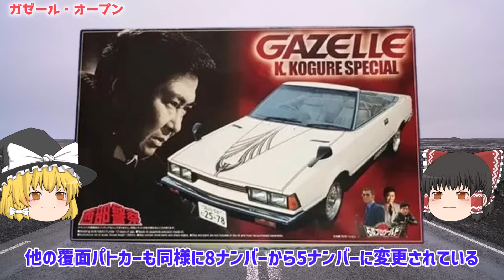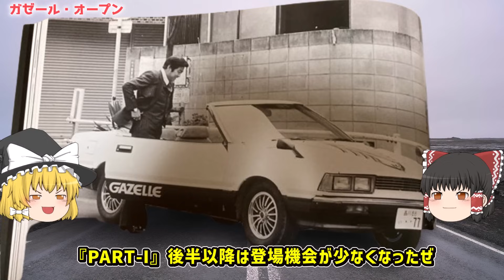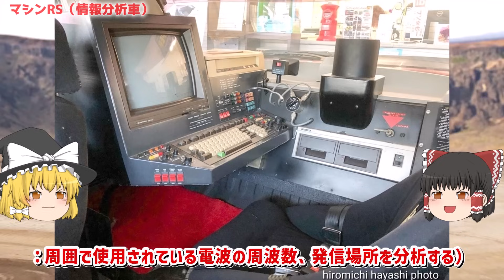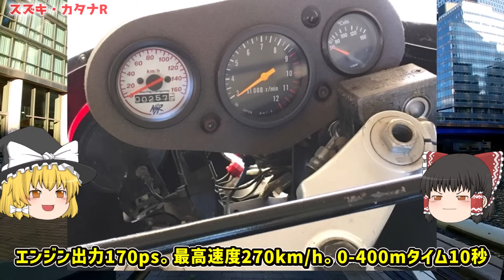【ゆっくり解説】『西部警察』の「スーパーマシン」と称する特殊装備を備えた専用の警察車両⁉今でも大人気の「RS軍団」とは⁉登場する警察車両大解説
『西部警察』の「スーパーマシン」と称する特殊装備を備えた専用の警察車両⁉今でも大人気の「RS軍団」とは⁉登場する警察車両大解説

「VOICEVOX:九州そら」
「VOICEVOX:四国めたん」
「VOICEVOX:青山龍星」
「VOICEVOX:剣崎雌雄」
「VOICEVOX:雀松朱司」